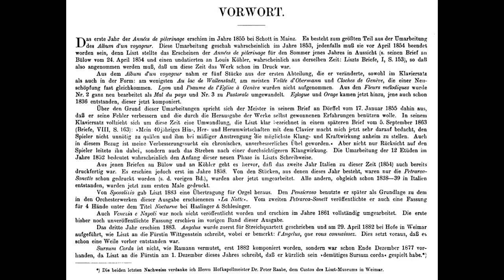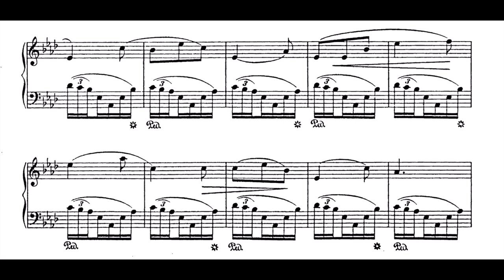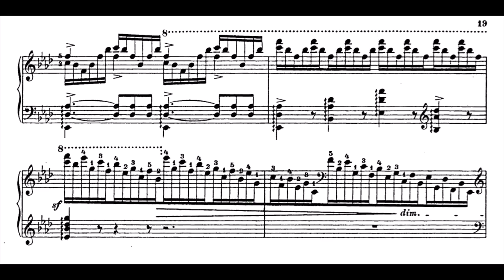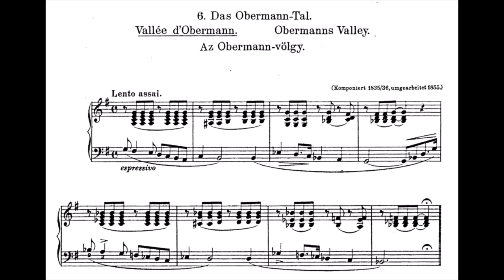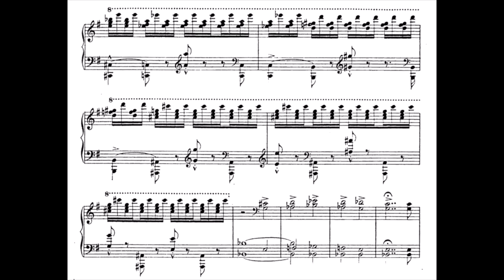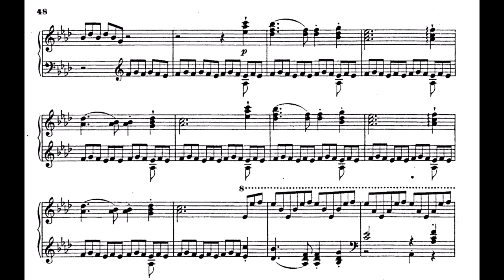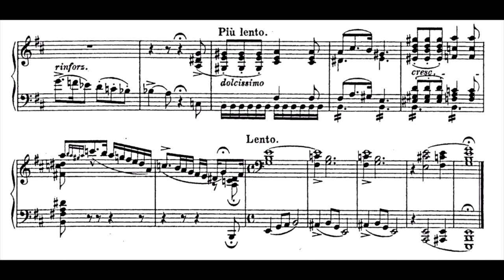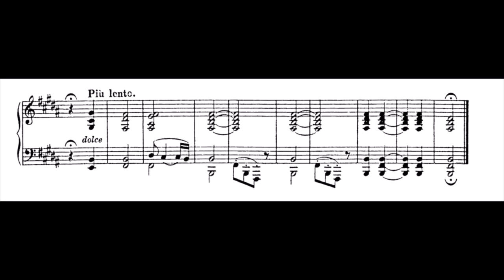F. LISZT - Années de pèlerinage, Première année: Suisse S.160 (Lazar Berman)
LAZAR BERMAN plays "Années de pèlerinage, Première année: Suisse S.160 by FRANZ LISZT.

The "Years of Pilgrimage" suites consist of three volumes, the first of which is about Switzerland. The nine pieces that make up the "Première année: Suisse" were published in 1855 and remain some of Liszt's most popular, but also some of his most important compositional outputs. This recording by Berman was recorded and released in 1977.

COMPOSER/PERFORMER: 00:00
PREFACE: 00:22 (pause to read)

1. CHAPELLE DE GIULLAUME TELL: 00:29
For this depiction of the Swiss struggle for liberation Liszt chooses a motto from Schiller as the caption, "All for one – one for all."

2. AU LAC DE WALLENSTADT: 07:11
This piece was inspired by a one of Lord Byron's poems: "Thy contrasted lake / With the wild world I dwell in is a thing / Which warns me, with its stillness, to forsake / Earth's troubled waters for a purer spring."

3. PASTORALE: 10:15

4. AU BORD D'UNE SOURCE: 11:46
This piece was inspired by the following Schiller quote: “In the whispering coolness begins young nature’s play.”

5. ORAGE: 15:17
This piece was inspired by a one of Lord Byron's poems: "But where of ye, O tempests! is the goal? / Are ye like those within the human breast? / Or do ye find, at length, like eagles, some high nest?"

6. VALLEE D'OBERMANN: 19:14
“What do I want? What am I? What do I ask of nature?" were the questions Liszt asked himself with this piece centering around the constant struggle between identity-crisis and a state of confusion about what's real and what isn't. Obermann's valley is about a anxiety-driven journey through Liszt's darkest and most depressing thoughts, in effect cementing this piece as the emotional core and climax of the "Années de pèlerinage - Première année: Suisse". The captions include one from Byron's succeeding canto 97, ("Could I embody and unbosom now / That which is most within me,--could I wreak / My thoughts upon expression, and thus throw / Soul--heart--mind--passions--feelings--strong or weak-- / All that I would have sought, and all I seek, / Bear, know, feel--and yet breathe--into one word, / And that one word were Lightning, I would speak; / But as it is, I live and die unheard, / With a most voiceless thought, sheathing it as a sword").

7. EGLOGUE: 33:54
Liszt's caption is from the next canto of the Pilgrimage: "The morn is up again, the dewy morn, / With breath all incense, and with cheek all bloom, / Laughing the clouds away with playful scorn, / And living as if earth contained no tomb!"

8. LES MAL DU PAYS: 36:35

9. LES CLOCHES DE GENÈVE: 42:44
Liszt's caption is from stanza 72, earlier in the Byron's Pilgrimage: “I live not in myself, but I become / Portion of that around me”.

Composer: Franz Liszt (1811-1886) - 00:11
Performer:  Lazar Berman (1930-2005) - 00:14